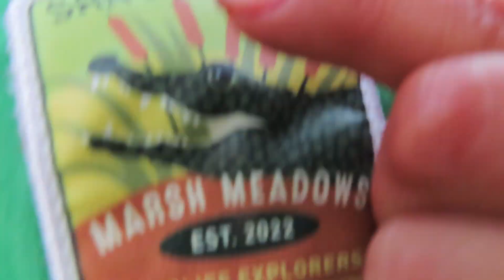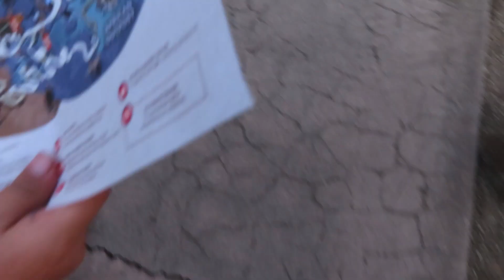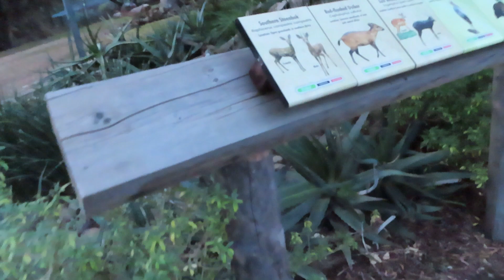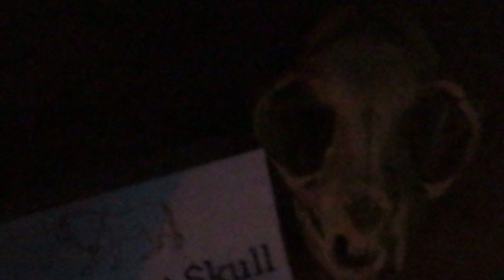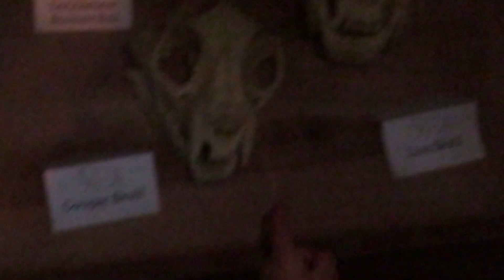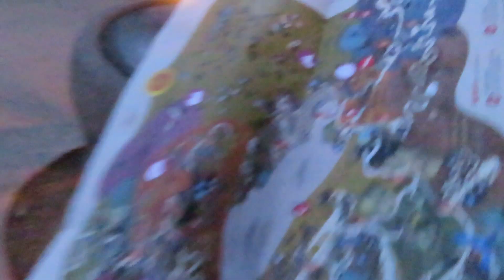Lucas at the safari zoo